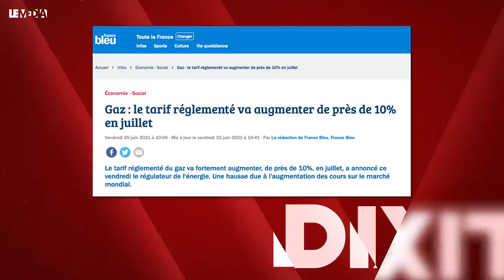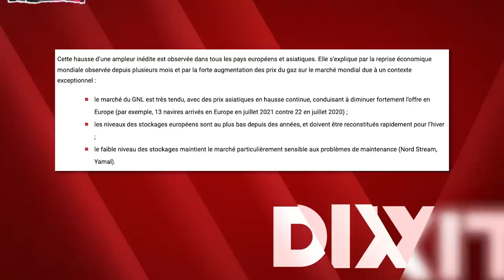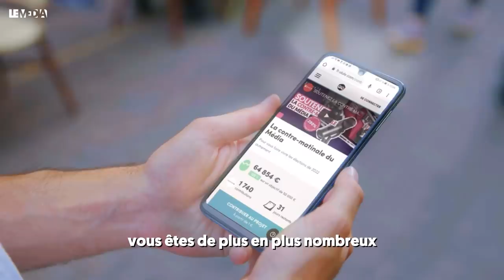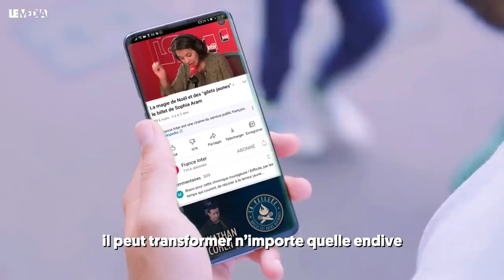FLAMBÉE DES PRIX DE L'ÉNERGIE : LES FRANÇAIS EN COLÈRE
8,7%. A peine deux mois après une augmentation de 10%, le prix du gaz bondit encore. Un cadeau de rentrée empoisonné pour les ménages français. Et pas n’importe lesquels. Car cette hausse varie en fonction des logements. Si vous avez chez vous une simple gazinière, la hausse retombe à 2,7%. En revanche, si vous vous chauffez au gaz, la facture sera salée car c’est une augmentation de 9% qui vous attend.

Ces différences très importantes sont loin d’être anodines. En effet, parmi les ménages chauffés au gaz, on trouve de nombreux logements collectifs, comme les HLM. C’est donc la double peine pour des locataires déjà précaires, qui se retrouvent à subir de plein fouet cette augmentation des prix du gaz. Au Média, on a décidé de se pencher sur la question de la précarité énergétique. Quelles sont ses conséquences ? Pourquoi les prix du gaz ne cessent d’augmenter ? On vous explique tout dans ce nouveau Dixit.

▶ Soutenez notre projet de contre-matinale en faisant un don, et découvrez les contreparties auxquelles vous pourrez avoir droit !